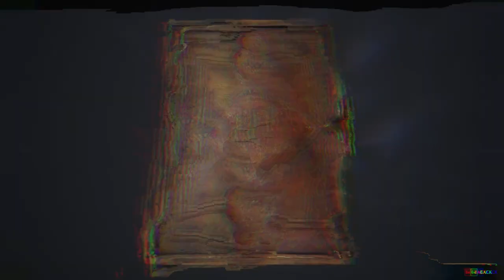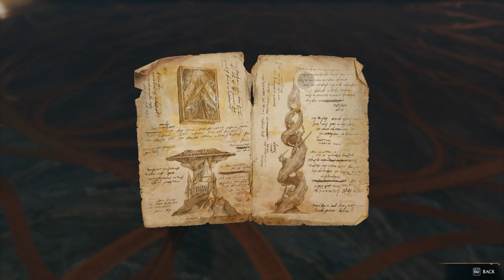Stomping Spiders & Solving Puzzles - Hogwarts Legacy HARD MODE Let's Play E9 [PC]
Gigantic spiders, floating platforms, and enchanted exploration. Join me for Episode 9 of my Hogwarts Legacy Let's Play as a Gryffindor student on hard mode! In part 9 of our journey through the Wizarding World, we'll be heading out of Hogwarts Castle to the edge of the Forbidden Forest and meet up with Richard Jackdaw. In order to complete the "Jackdaw's Rest" main quest, we will need to engage combat against Ranrok's Loyalists and some scary spiders, then do some puzzle platforming just to have to defend ourselves against Ancient Defenders! Don't miss this spellbinding adventure!

VIDEO CHAPTERS
00:00 Intro
02:01 Meeting Richard Jackdaw At The Forbidden Forest
08:30 Jackdaw's Tomb
30:55 Many Spiders!
34:47 Defeating The Ancient Defenders
39:05 Percival Rackham's Map Chamber
45:31 Back At Hogwarts Castle Of Witchcraft And Wizardry

Game Description:
Hogwarts Legacy is an immersive, open-world action RPG set in the world first introduced in the Harry Potter books. Now you can take control of the action and be at the center of your own adventure in the wizarding world. Embark on a journey through familiar and new locations as you explore and discover fantastic beasts, customize your character and craft potions, master spell casting, upgrade talents, and become the wizard you want to be. Discover the feeling of living at Hogwarts as you make allies, battle Dark wizards, and ultimately decide the fate of the wizarding world. Your legacy is what you make of it.

Tygersnark's PC Specifications:
CPU: intel i7 12th Gen - 12700k 3.60GHz (5.00GHz Boost)
GPU: ASUS ROG Strix Radeon RX 6600 XT
RAM: G.Skill 32GB DDR5 - 5600mhz
Motherboard: ASUS PRIME Z690-A
PSU: EVGA SuperNOVA 850 GT - 80 Plus Gold 850W
AIO: Fractal Lumen S36 RGB - 360mm
Case: ASUS TUF Gaming GT501
Keyboard: ASUS TUF Gaming K3
Mouse: ASUS ROG Gladius II Core
Headset: Sennheiser GSP 500

Title: Hogwarts Legacy - Gryffindor HARD MODE Let's Play Ep.9 [PC]